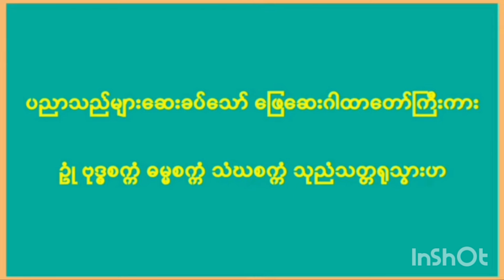အပင်းချ ရေမန်း ဂါထာတော်ကြီးcoven